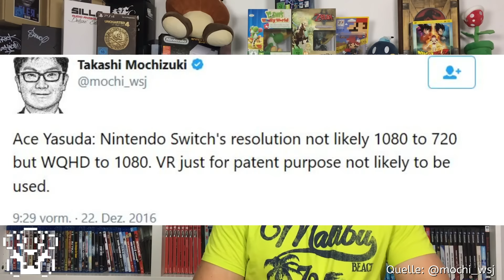Switch reduziert nicht nur die Auflösung?! - Nerd News #68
Switch reduziert nicht nur die Auflösung?! / Switch mit 1440p / Passwörter der Deutschen